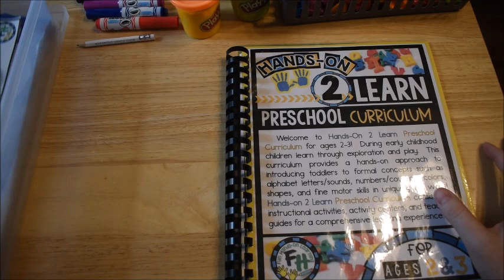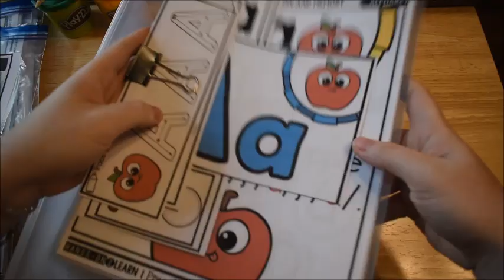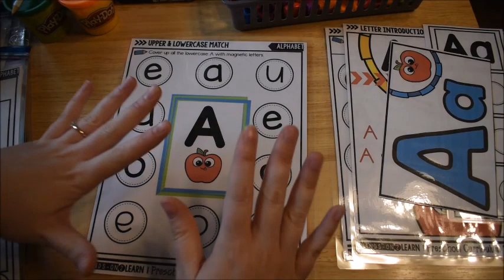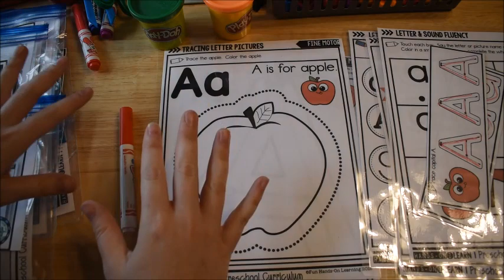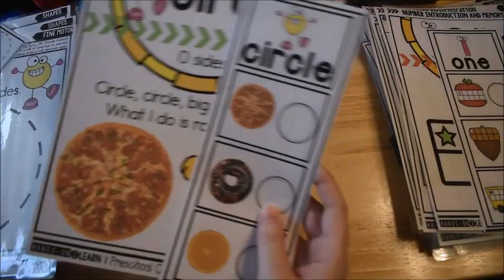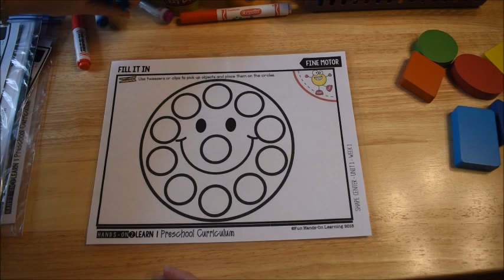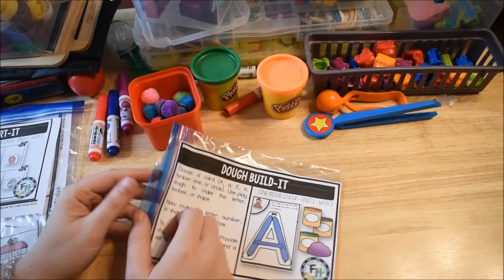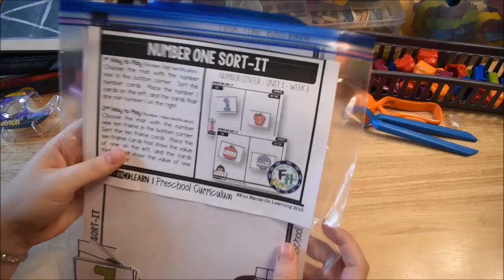Preschool Curriculum for Ages 2 & 3 | Overview, Activities, Lessons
In this video I share with you a hands-on preschool curriculum for ages 2 & 3.

Hands-on 2 Learn Preschool Curriculum:
1.  Direct from Fun Hands-On Learning

The Giant Preschool Curriculum Bundle
This bundle consists of SIX full preschool curriculum/bundle sets! Get all of the Fun Hands-On Learning preschool experience in ONE BIG BUNDLE and SAVE$$!
1. Direct from Fun Hands-On Learning

ABOUT FUN HANDS-ON LEARNING:
Welcome to Fun Hands-on Learning. I am a Homeschoolin’ mom of 8 boys. I create educational resources for parents/teachers. I was an elementary school teacher before homeschooling. I have a B.S. degree in Elementary Education, and an M.A. degree in Educational Leadership. I'm most known for my YouTube videos that provide guidance for teaching children in a hands-on way. Thank you for your support. Happy Learning!